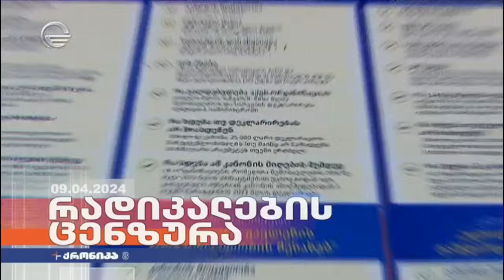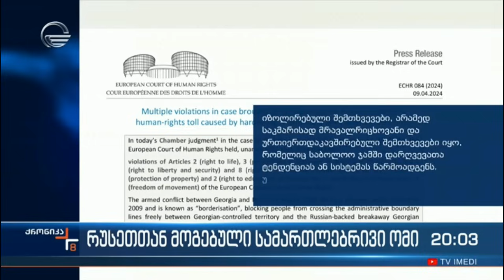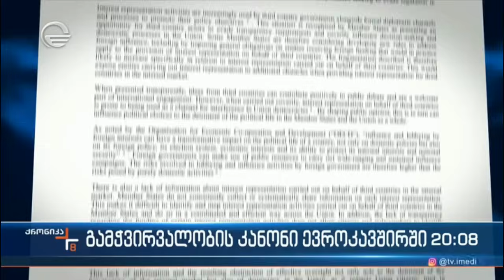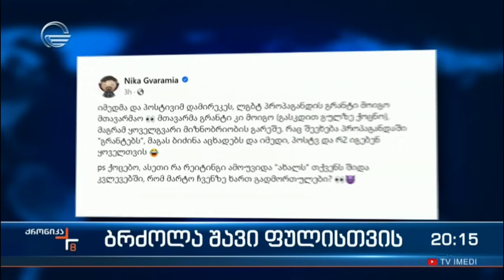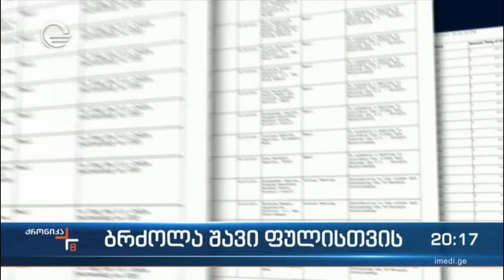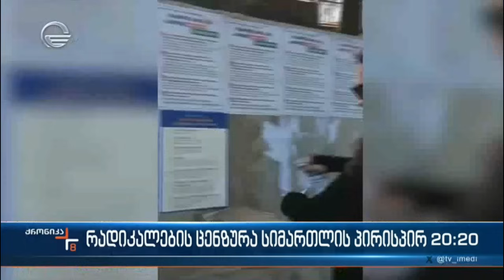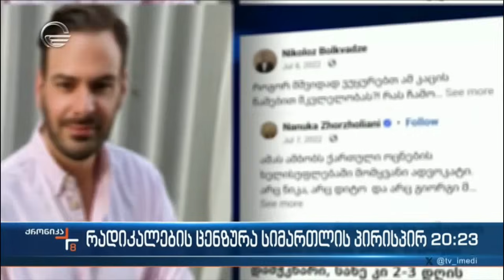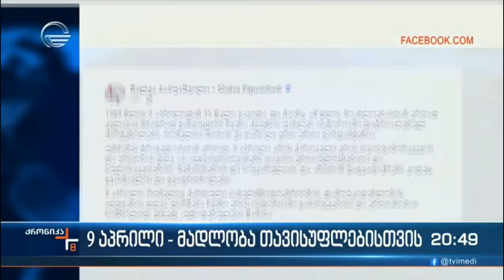ქრონიკა 20:00 საათზე - 9 აპრილი, 2024 წელი